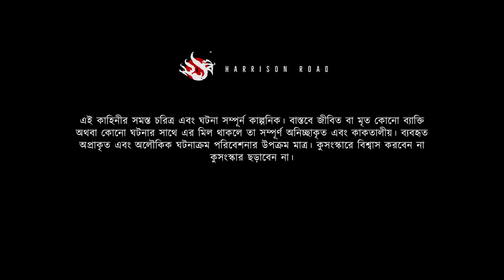ঝড়ের রাতে সুন্দরবন - (গ্রাম বাংলার ভূতের গল্প) | Gram Banglar Vuter Golpo। Bengali Audio Story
Tonight's Episode : ঝড়ের রাতে সুন্দরবন - (গ্রাম বাংলার ভূতের গল্প) | Gram Banglar Vuter Golpo। Bengali Audio Story by Debashree Bhattacharya & Sumitendra Ghosh

𝗖𝗥𝗘𝗗𝗜𝗧𝗦
Author: Debashree Bhattacharya & Sumitendra Ghosh
Characters:
Narrator : Prattyay
Other Characters: Barnali, Manendu, Pradiptaa, Aditya, Sumitendra & Prattyay
Production: 221B Harrison Road
Poster : 221B Harrison Road

𝗣𝗢𝗣𝗨𝗟𝗔𝗥 𝗣𝗟𝗔𝗬𝗟𝗜𝗦𝗧𝗦 𝗔𝗡𝗗 𝗣𝗢𝗗𝗖𝗔𝗦𝗧𝗦

𝗔𝗕𝗢𝗨𝗧 𝗨𝗦
Step into the realm of "221B Harrison Road", where the past meets the present in a symphony of haunting narratives and the rustic charm of rural Bengal, where shadows dance in the moonlight and whispers carry tales of ancient folklore. As we embark on this auditory adventure, immerse yourself in the enchanting whispers of the Lost Bengal, where every shadow hides a secret and every corner holds a tale waiting to be told.
Inspired by the oral tradition of storytelling, we aim to revive the tradition of storytelling that once thrived in the heart of the Bengali family on lazy afternoons, stormy nights, or chilly winter evenings, where the flickering glow of oil lamps and candles illuminated faces young and old, entranced by the mystical tales spun by elders. Whether it's the legend of the headless Brahmin, the vengeful spirit of the Aghori Baba, or the mysterious encounters in the depths of the Sundarbans, each episode of gram "banglar bhuter golpo" is a portal to a world where superstition and reality blur.
Join us as we peel back the layers of time and tradition, breathing life into the legends that have shaped the cultural landscape of Bengal for centuries. So, gather 'round, dear listeners, and let us embark on a journey, where the echoes of the past whisper tales of mystery, intrigue, and the timeless allure of the Lost Gram Bangla.